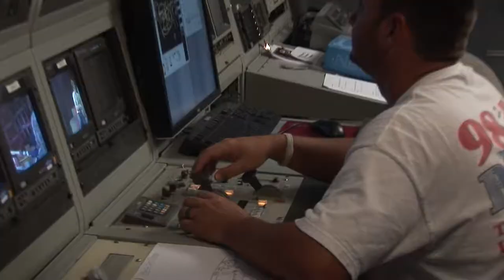EFSC - Career Tech & Workforce Programs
Connect with the Eastern Florida State College degree & certificate programs that lead to careers, plus corporate training options.